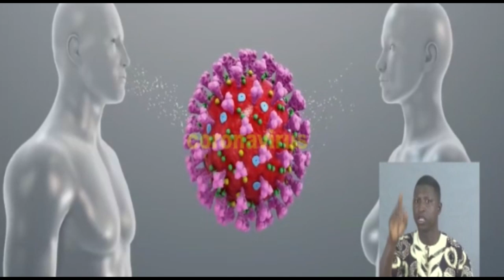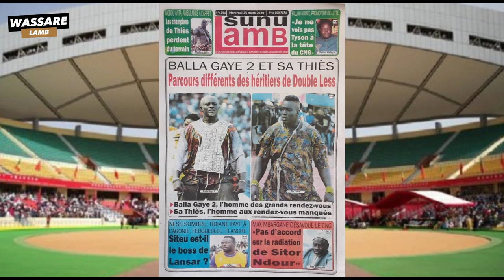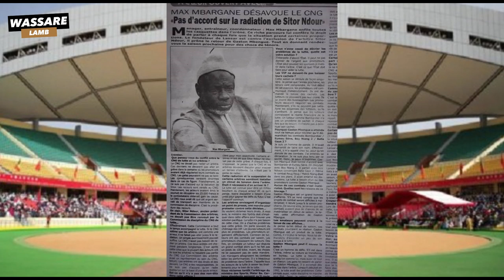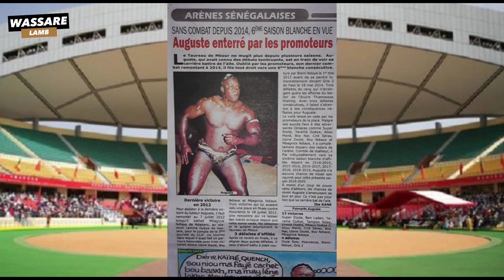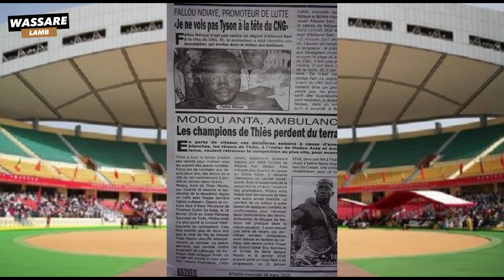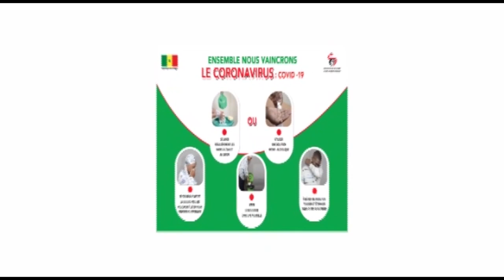Max Mbergane désavoue le CNG "pas d'accord sur la radiation de Sitor" | Revue du 25 mars 2020